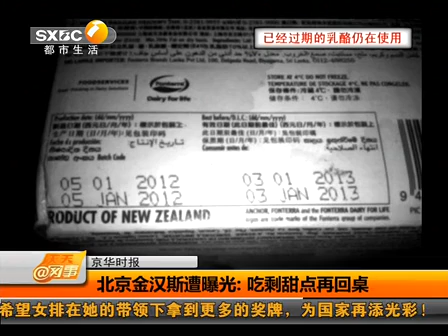北京金汉斯遭曝光 吃剩甜点再回桌 天天网事 130415